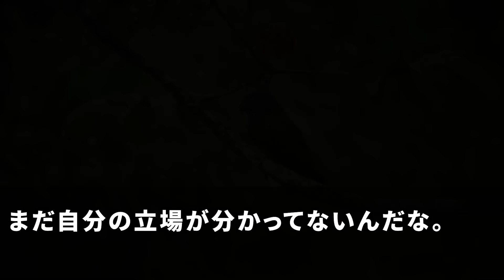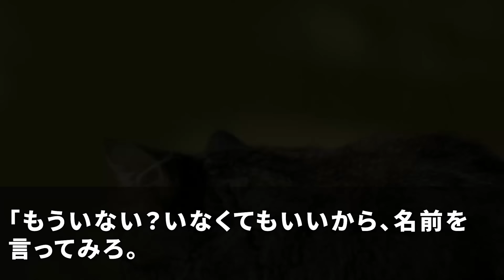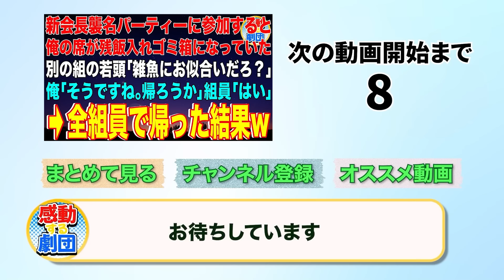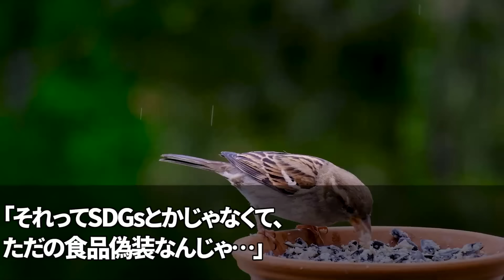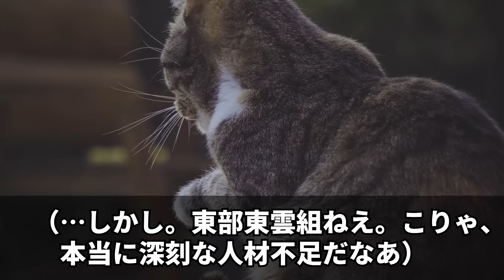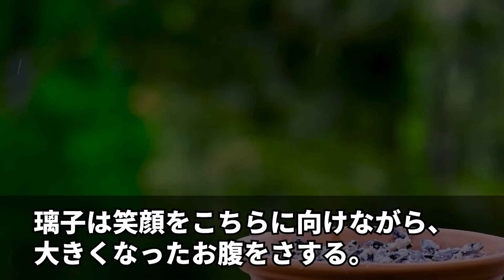【スカッと】俺が元暴走族総長と知らず息子の入学式で顔面を殴ってきた自称ヤクザ「立場わかったか？俺の舎弟なお前w」俺「覚悟しろよチンピラが」自称ヤクザ「え？」【感動】【総集編】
LAMP BGM